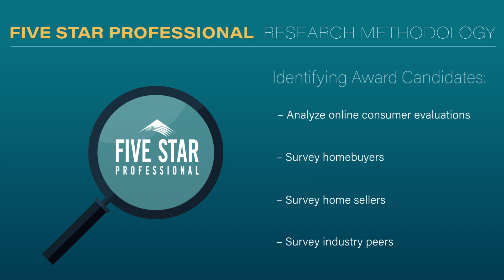2024 Columbus Five Star Mortgage Professional James McBain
James McBain wins the 2024 Five Star Mortgage Professional Award! Five Star Mortgage Professionals represent those who are outstanding in their field. Winning Professionals are selected as a result of a rigorous and objective research process. For any market, each yearХs field of winners represents no more than 7% of professionals within the market.